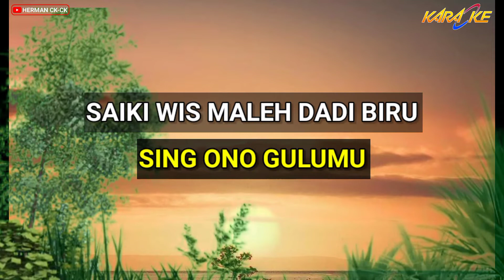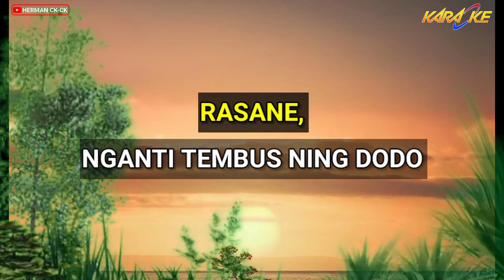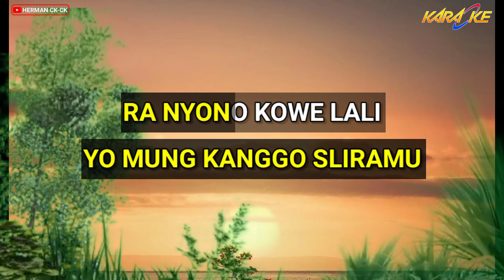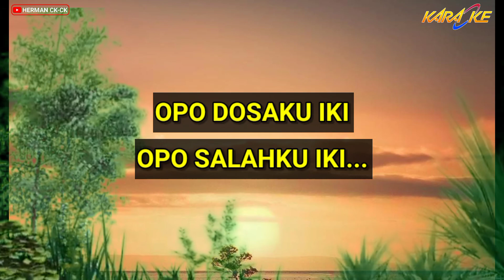Didi kempot - Kalung Emas (Karaoke Lirik Tanpa Vokal) by Ck ck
terima kasih sudah mampir di chanel herman ck-ck
semoga saudaraku sehat semua, di murahkan rejeki dan slalu semangat ya bosku